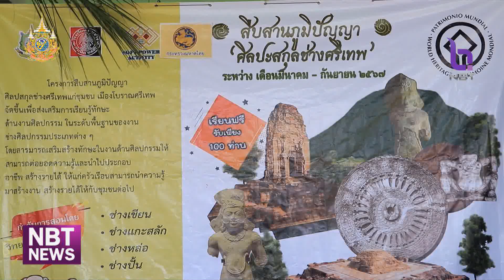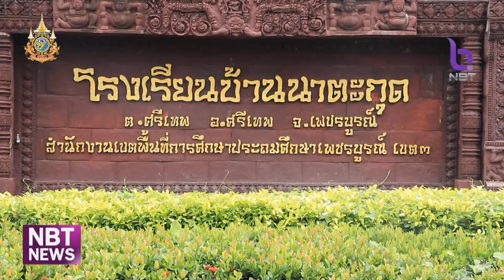จ.เพชรบูรณ์ จัดงานสืบสานภูมิปัญญาสกุลช่างศรีเทพ ข่าวเช้า วันที่ 7 สิงหาคม 2567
ร่วมขับเคลื่อน soft power กับอีกหนึ่งโครงการที่จะนําไปสู่เศรษฐกิจสร้างสรรค์ สร้างรายได้ให้กับชุมชน เป็นโครงการสืบสานภูมิปัญญาสกุลช่างศรีเทพงานศิลปกรรม อัตลักษณ์ของเมืองโบราณศรีเทพ ซึ่งล่าสุดจัดอบรมศิลปกรรมสกุลช่างศรีเทพ  4 หลักสูตรพิเศษ ให้กับผู้สนใจสืบสานงานศิลป์อัตลักษณ์ของจังหวัดเพชรบูรณ์